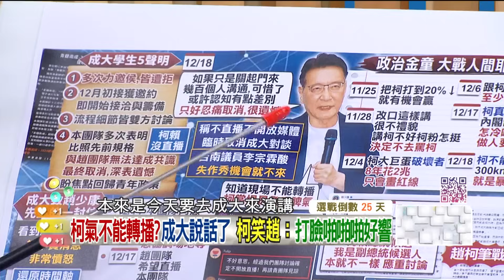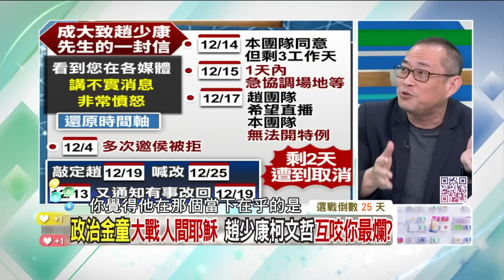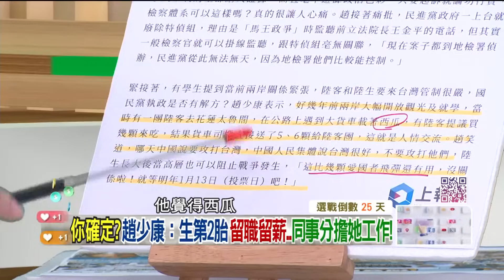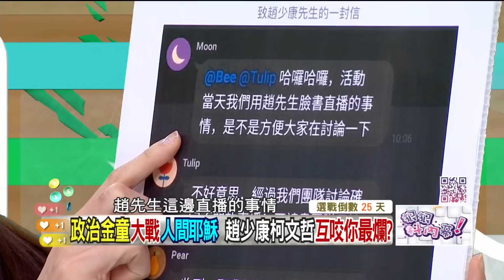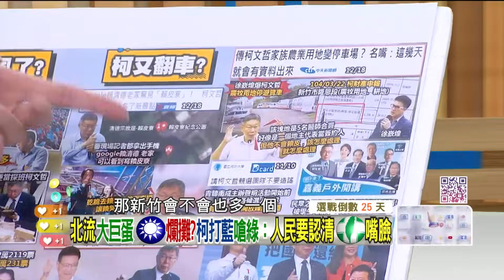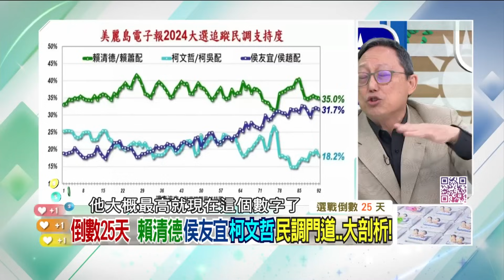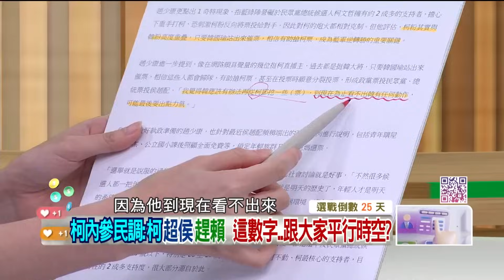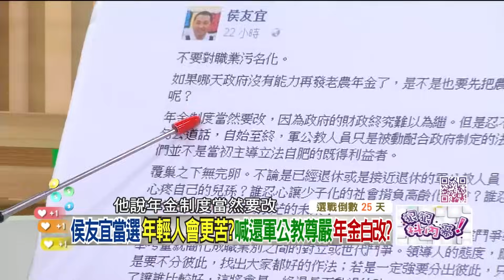【字幕版】農地變停車場柯文哲不處理？尚毅夫：別閃了就是違法！君悅夜重創柯民調 姚立明：18％到頂不會有棄保！侯拉軍公教固基本盤 勞工免顧！？【狠狠抖內幕 2023.12.19】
來賓：
資深政治記者 尚毅夫
立委參選人(民) 謝佩芬
賴清德競總主委 姚立明
台北市議員(國) 李柏毅
民眾黨發言人 楊寶楨

壹電視全新節目【狠狠抖內幕】
9/4日起每周一至周五
王乃伃 叢慧芸 帶你看懂政治眉角！
每周一至周五 下午14:00-16:00